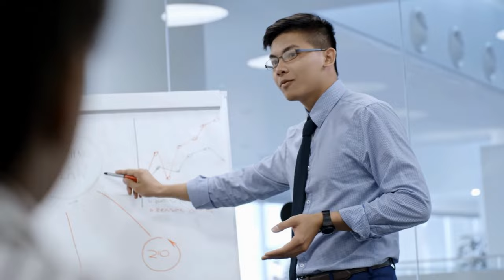Jamie Cochran -Chief Operating Officer of Echelon Front